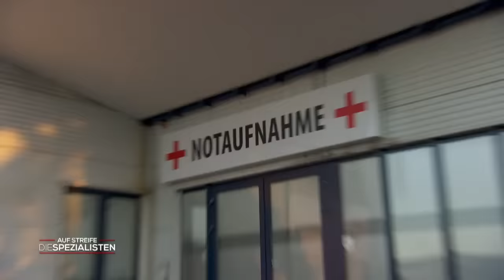"Entweder es wird operiert, oder es passiert ein Unglück" 🤬 | Die Spezialisten | SAT.1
Das Personal der Klinik am Südring bekommt es mit einem explosiven Fall zutun. Die Spezialisten müssen in diesem Fall Nervenstärke beweisen. Alles beginnt mit einem Mann, der lautschreiend auf eine verletzte Frau aufmerksam macht.